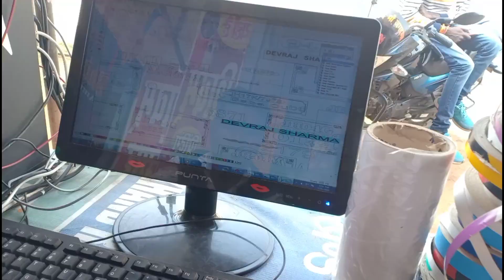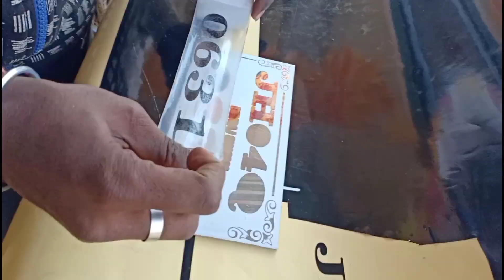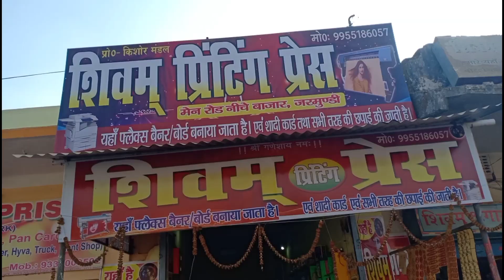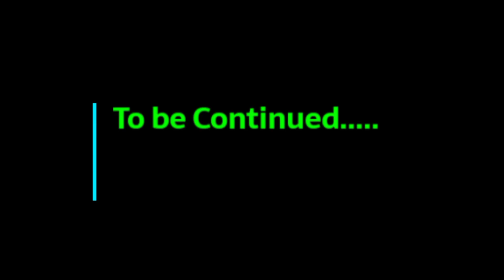Bike ka Number Printing ke wajah se hui Late || शिवम प्रिंटिंग प्रेस जरमुंडी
Hello friends,

Previous video :-

next video :-